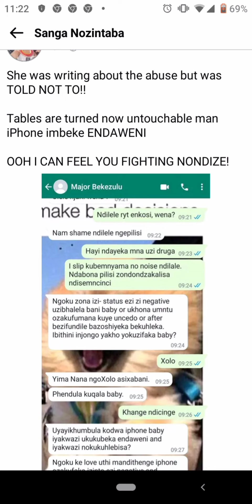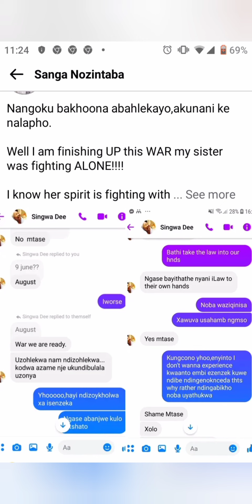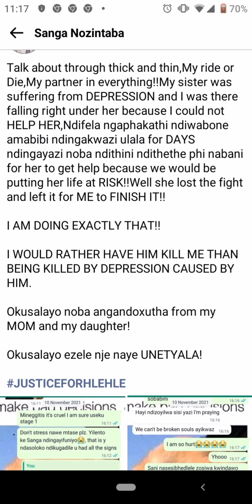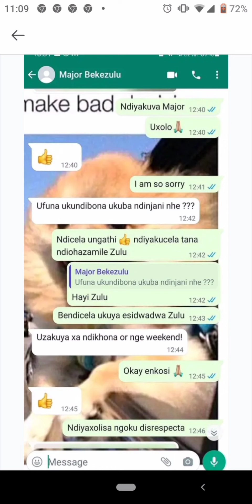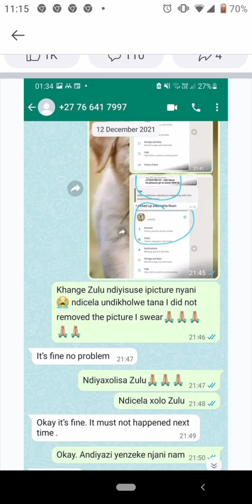Justice for Hlehle||Namhla Mtwa was shot and killed by her Boyfriend (Bhekizulu Major)